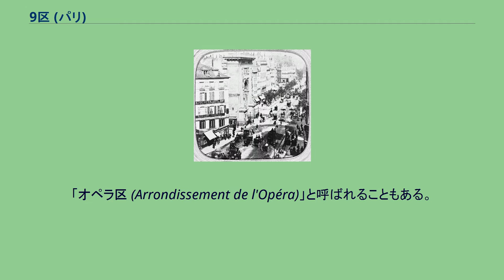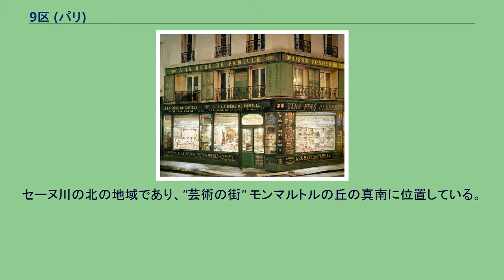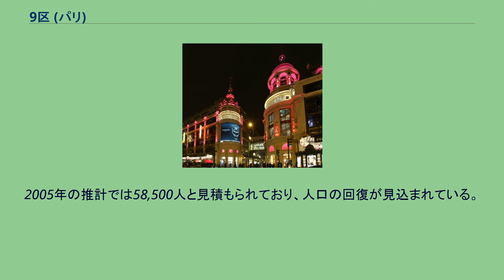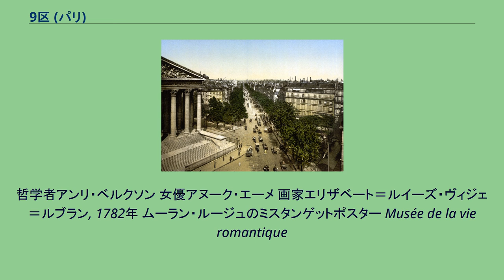9区 (パリ)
市の中央のやや北寄りに位置しており、2区の北側に隣接している。
パリの9区は、市の中央のやや北寄りにある行政区。
「オペラ区 (Arrondissement de l'Opéra)」と呼ばれることもある。
市北部にあるモンマルトルの丘とセーヌ川の間の区域である。
人口の推移等詳細については後述）。
オペラ・ガルニエの他、ギャルリー・ラファイエットやプランタン各百貨店の本店等がある。
元々、マレ地区から移動してきた貴族の館が並ぶセーヌ川左岸・7区周辺の"貴族街"に対して、4区や（セーヌ川左岸の）5区・6区等と同様、2区から9区にかけて新興ブルジョワジーが居住した一帯にあたる。
パリ・9区の詳細地図 大休憩室、ガルニエ宮（オペラ座） 9区は、パリ中央部のやや北寄り、1区の真北にある。
セーヌ川の北の地域であり、"芸術の街" モンマルトルの丘の真南に位置している。
北は、同じパリの行政区である18区に接しており、北西の角はクリシー広場となっている。
南は2区に接しているが、南西の一部は1区に接している。
東は10区に、西は8区に接している。
9区を構成する4地区のコードと名称は、次のとおりである。
9区の人口は、1901年に124,011人となり、ピークに達した。
しかし、その後は減少を続け、1999年には半分以下の55,838人となった。
2005年の推計では58,500人と見積もられており、人口の回復が見込まれている。
人口の減少とともに人口密度も減り続けており、1999年の人口密度は、ピーク時の半分以下の25,626人となっている。
"グラン・ブールヴァール"ことポワソニエール大通りから眺めるメトロ グラン・ブールヴァール駅 (La Station Grands Boulevards sur le boulevard Poissonnière.) メトロ プラス・ド・クリシー駅 (Station Place de Clichy) のギマール制作の出入口 パリの「広場 （プラス、Place）」は、しばしば2以上の道路が交差する場所に位置し、中心の「島」を道路が周回するロータリー状の交差点となっている場合が多い。
中心の「島」部分は、オベリスクや緑地等に利用されている場合もあり、エトワール凱旋門があるシャルル・ド・ゴール広場は世界的に有名である。
9区の広場や交差点には、次のようなものがある。
哲学者アンリ・ベルクソン 女優アヌーク・エーメ 画家エリザベート＝ルイーズ・ヴィジェ＝ルブラン, 1782年 ムーラン・ルージュのミスタンゲットポスター Musée de la vie romantique